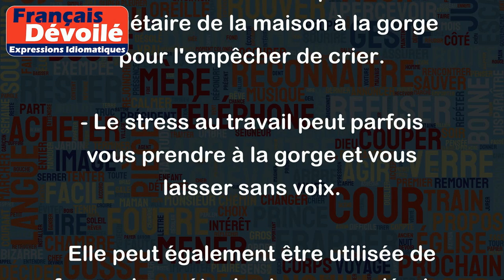Prendre à la gorge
L'expression "Prendre à la gorge" signifie généralement attaquer quelqu'un avec force et rapidité, ou le surprendre soudainement.
Par exemple :
- Le lion a pris l'antilope à la gorge et l'a rapidement vaincue.
- Le cambrioleur a pris le propriétaire de la maison à la gorge pour l'empêcher de crier.
- Le stress au travail peut parfois vous prendre à la gorge et vous laisser sans voix.
Elle peut également être utilisée de façon plus métaphorique pour décrire une situation difficile ou oppressante qui vous accable, comme :
- Les dettes ont pris notre budget familial à la gorge.
- La douleur m'a pris à la gorge lorsque j'ai reçu cette mauvaise nouvelle.
Dans tous les cas, cette expression est utilisée pour décrire une situation ou une action violente qui immobilise ou met à mal la personne visée.